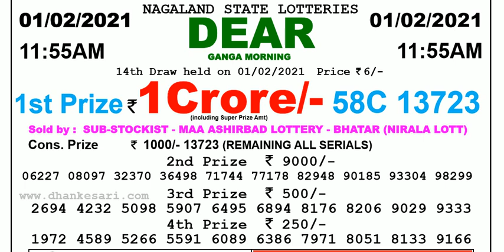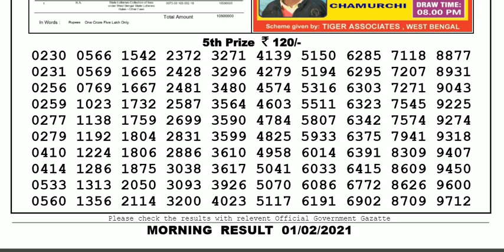Lottery Sambad Lottery Result 11.55am 01.02.20 Nagaland Lottery Live gdn